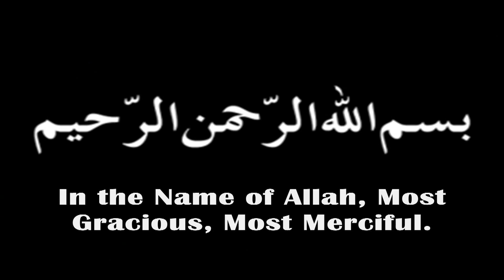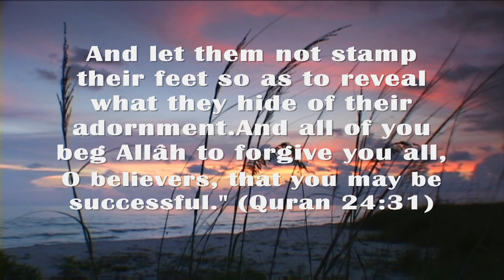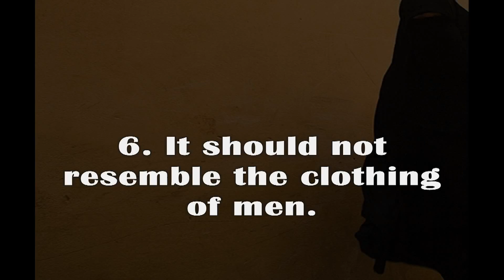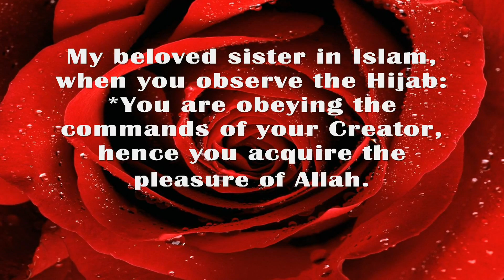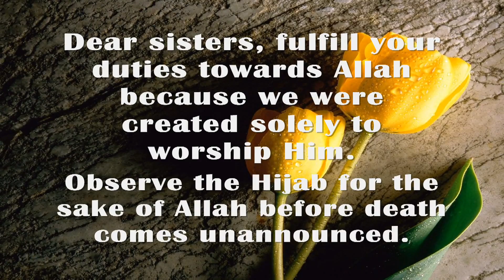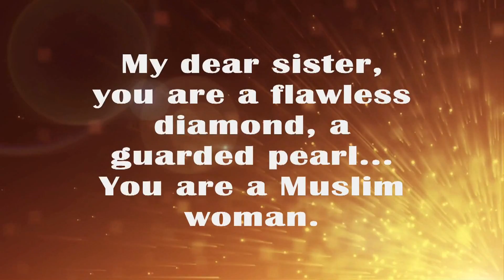Hijab Campaign- Essence of Modesty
This campaign is a reminder to all our sisters about the superiority of observing Hijab for the sake of Allah. Hijab is much more than simply a scarf on the head, it is a total concept, a whole attitude. Hijab implies modesty, humility, from the way we walk to the way we talk. Observing correct Hijab provides many benefits to a Muslim woman herself, and to society.

*This campaign was put together by sisters, for sisters!
Insha'Allah please participate in this campaign by responding with any video regarding Hijab.

Jazakum'Allahu khayr